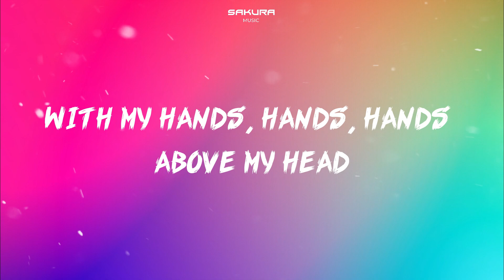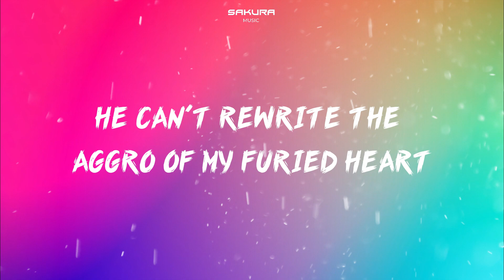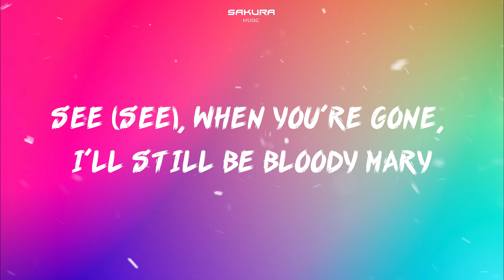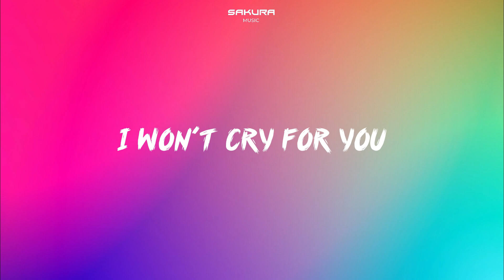Lady Gaga - Bloody Mary (Lyrics)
Money
Oh

Love

Love

Oh-oh-oh-oh-oh
Oh-oh-oh-oh-oh
Oh-oh-oh-oh-oh
Oh-oh-oh-oh-oh
Oh-oh-oh-oh-oh
Oh-oh-oh-oh-oh
Oh-oh-oh-oh-oh
Oh-oh-oh-oh-oh